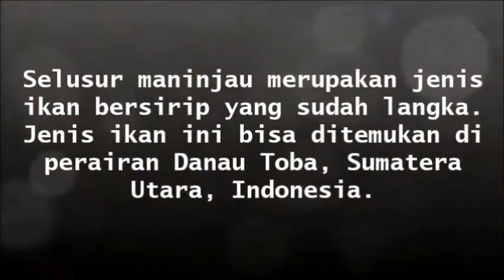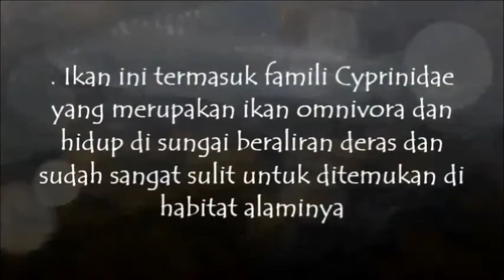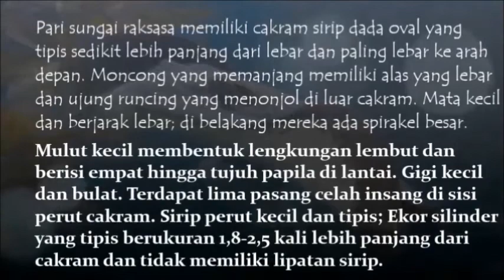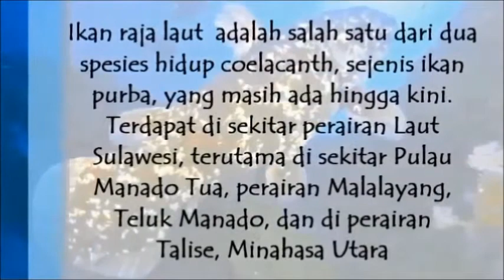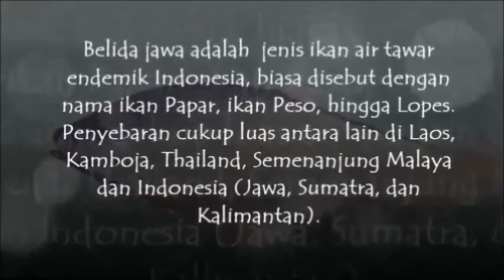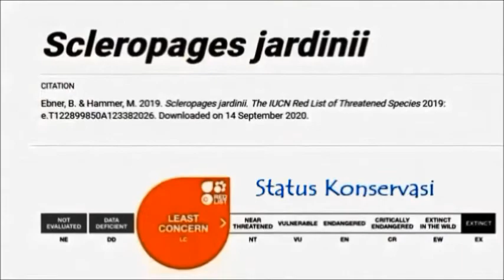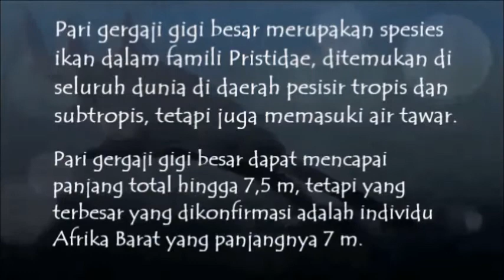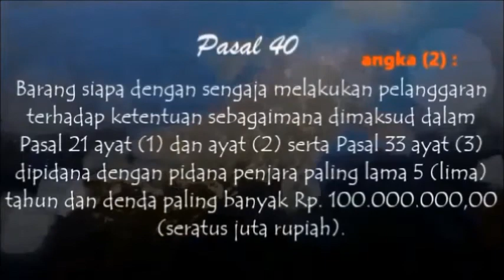Species of fish that are protected by the Republic of Indonesia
Jenis-jenis ikan yang dilindungi Negara Republik Indonesia

Mengacu pada :
PERATURAN MENTERI LINGKUNGAN HIDUP DAN KEHUTANAN REPUBLIK INDONESIA NOMOR P.106/MENLHK/SETJEN/KUM.1/12/2018 TENTANG PERUBAHAN KEDUA ATAS PERATURAN MENTERI LINGKUNGAN HIDUP DAN KEHUTANAN NOMOR P.20/MENLHK/SETJEN/KUM.1/6/2018 TENTANG JENIS TUMBUHAN DAN SATWA YANG DILINDUNGI.

1. Homaloptera gymnogaster (selusur maninjau);
2. Balantiocheilos melanopterus (ikan balashark);
3. Barbodes microps (wader goa);
4. Neolissochilus thienemanni (ikan batak);
5. Schismatorhynchus heterorhynchus (pasa);
6. Himantura oxyrhyncha (pari sungai tutul);
7. Himantura polylepis (pari sungai raksasa);
8. Himantura signifer (pari sungai pinggir putih);
9. Urolophus kaianus (pari kai);
10. Latimeria menadoensis (ikan raja laut);
11. Chitala borneensis (belida borneo);
12. Chitala hypselonotus (belida sumatra);
13. Chitala lopis (belida lopis);
14. Notopterus notopterus (belida jawa);
15. Scleropages formosus (siluk kalimantan);
16. Scleropages jardinii (siluk irian);
17. Anoxypristis cuspidata (pari gergaji lancip);
18. Pristis clavata (pari gergaji kerdil);
19. Pristis pristis (pari gergaji gigi besar); dan
20. Pristis zijsron (pari gergaji hijau).